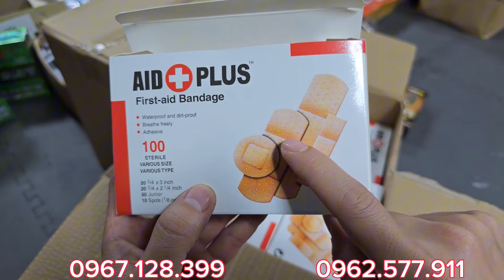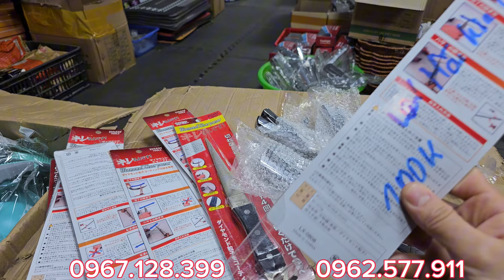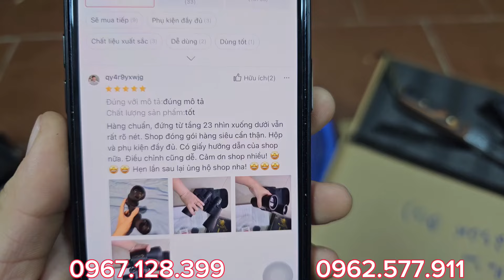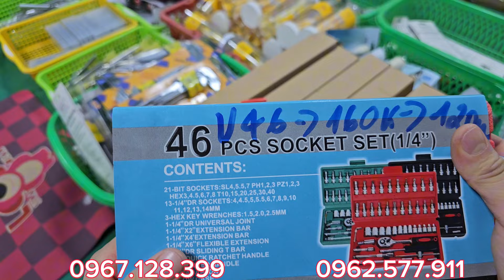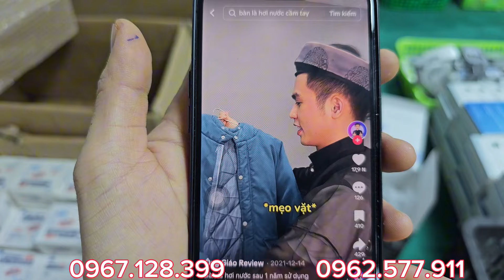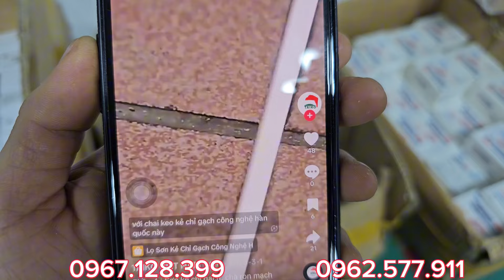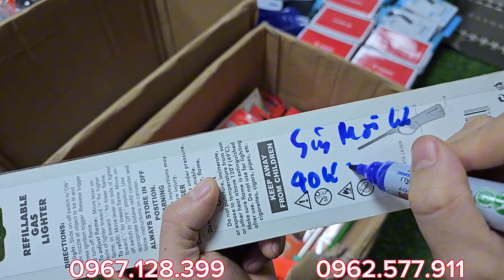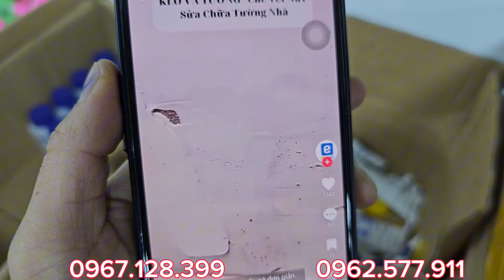NÓNG NÓNG NÓNG, KHAY ĐÁ SILICON, CHẢO HÀN QUỐC, CÀ MÈNG, BĂNG GO, HÀNG BÃI NHẬT